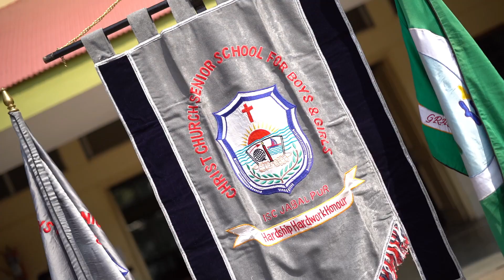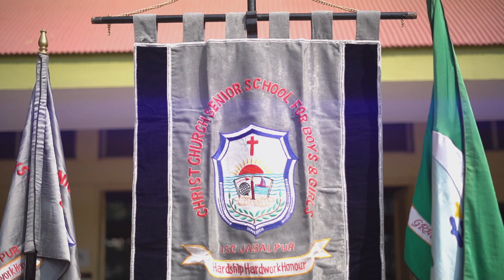Investiture Ceremony 2020 || Highlights Video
Christ Church School, ISC, Jabalpur
Held on 27th October 2020